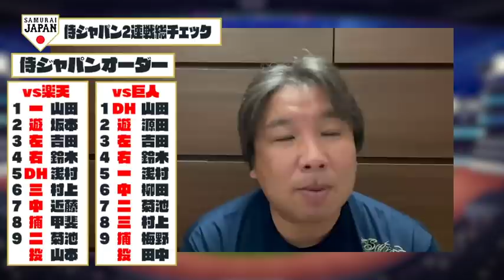坂本より源田⁉︎楽天・巨人戦を見て感じた里崎の起用法とは？ボールの違いについても語る！【侍ジャパン】【五輪代表】